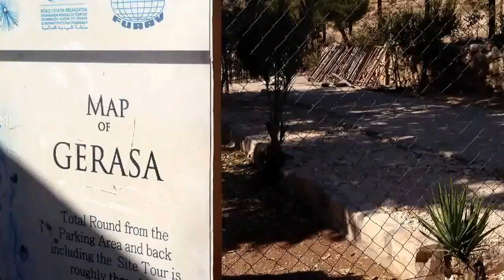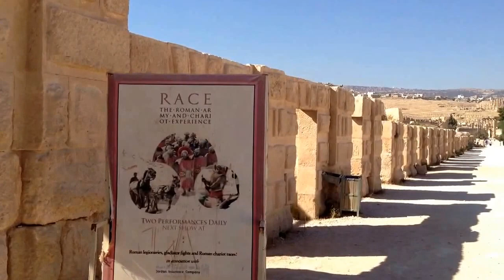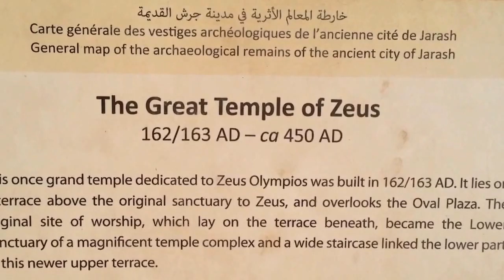Gerasa o Jerash en Jordania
a través de YouTube Capture 2014